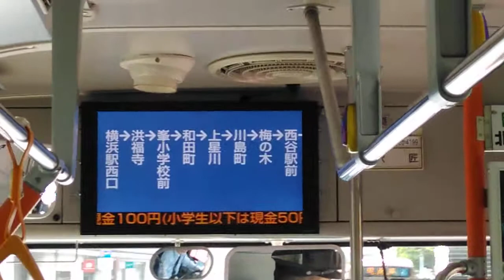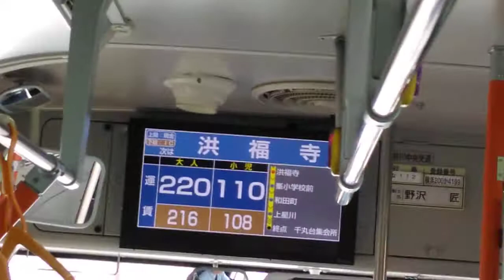神奈中バス始発放送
62系統
横浜駅西口〜洪福寺〜和田町〜千丸台集会所線
(急行)